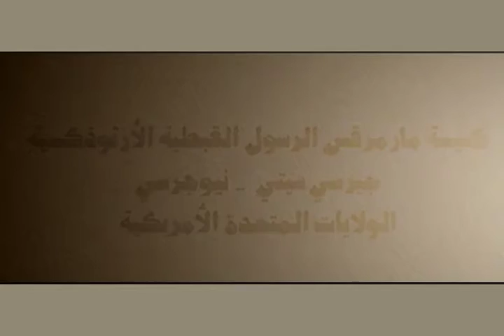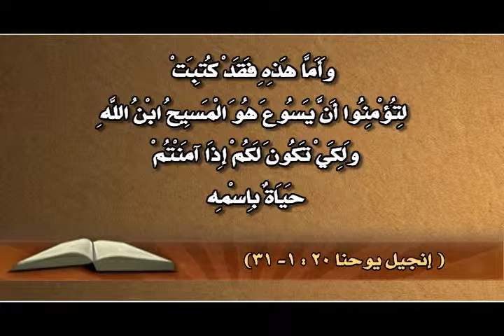الكتاب المقدس 152